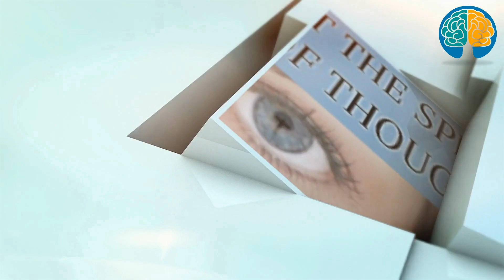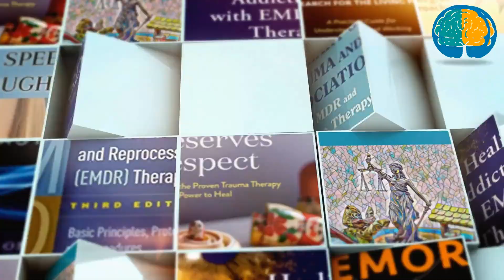IFS-Informed EMDR with Annabel McGoldrick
Welcome to a conversation with Annabel McGoldrick. In this discussion, we will explore the role of IFS and parts work as an integral part of EMDR therapy work.

Throughout this conversation, we will discuss both approaches - IFS and EMDR, gaining a profound appreciation for the complementarity and unique differences between these two healing therapies. Annabel will shed light on the intricacies of therapists' parts—those aspects within us that may be triggered during client sessions—and how understanding and working with them can enhance therapeutic efficacy.

A vital aspect that Annabel will highlight is why merely learning the standard EMDR protocol is not enough to become a fully-fledged EMDR psychotherapist. She will share valuable insights on how therapists can evolve and help their clients achieve their fullest potential by integrating an IFS-informed approach.

Annabel's extensive background in journalism and her work with Peace Journalism adds a unique dimension to her expertise as an international trainer, psychotherapist, and EMDR consultant. With her thriving EMDR Insight training company and a long waiting list for private client appointments, Annabel's experience shines through in her teachings and therapeutic work.

0:00 - Intro
1:56 - EMDR, psychotherapy with no flexibility?
2:58 - Meet Annabel McGoldrick
5:25 - Being a relational EMDR Therapist
8:45 - IFS-Informed EMDR and the relational dynamic
12:00 - Bringing flexibility to Internal Family Systems (IFS)
16:40 - Different parts roles in IFS Therapy
24:50 - Understanding the therapist's parts

Resources
Participants Experiences of EMDR Training in the United Kingdom and Ireland